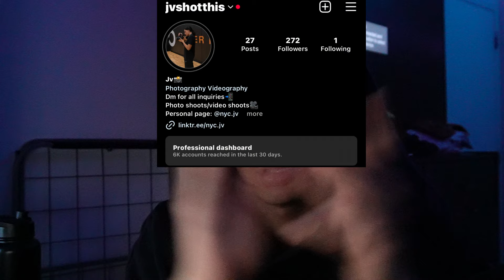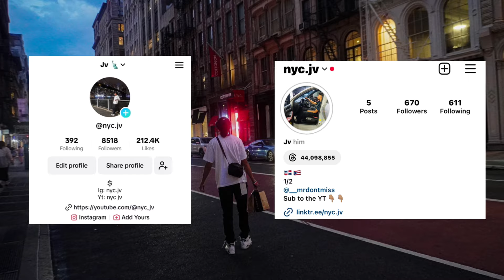I CAME TO DO PHOTOGRAPHY AT THE CRAZIEST FUNCTION OF 2023!!! (PUBLIC INTERVIEWS)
Socials-